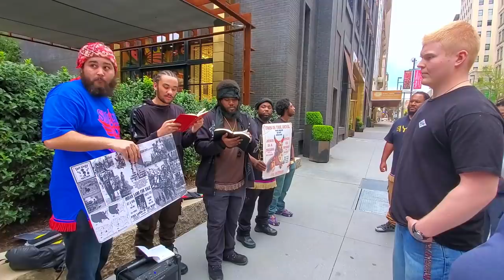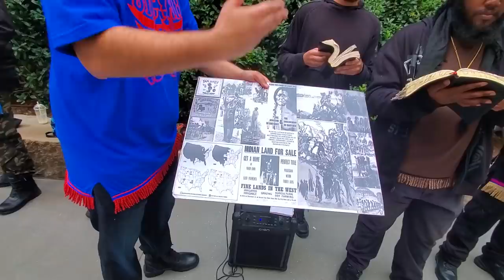O'DOYLE FINDS OUT HE DOESN'T RULE